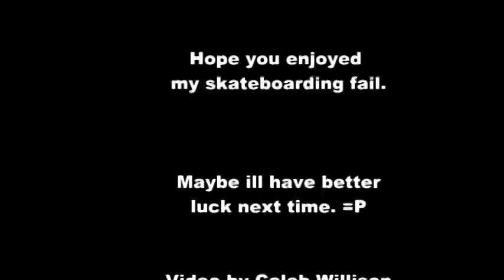My World Record Attempt at 88 Shuvits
This was my attempt at breaking the world record for most Pop Shove-Its in a row. I think this was around spring time of 09